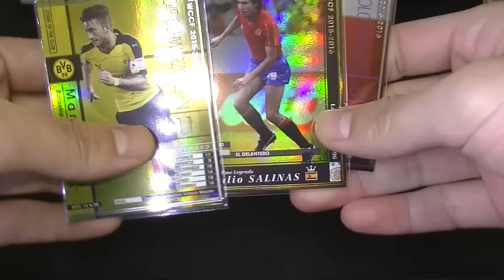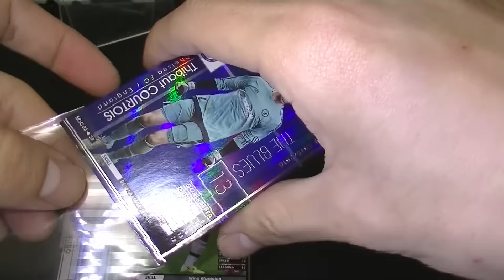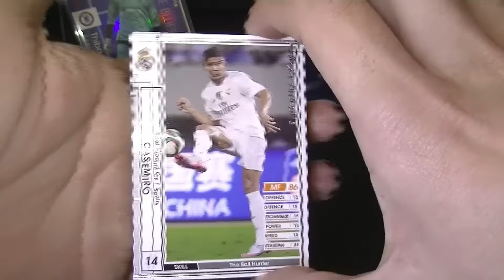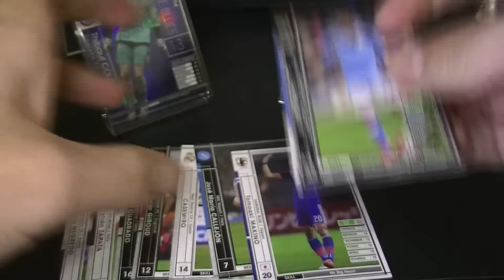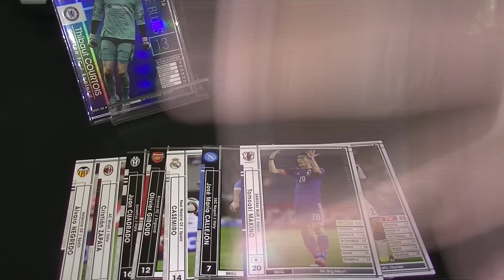【WCCF】【15-16】vol.20 ☆カジミーロは高くなりそう☆10クレ開封!!!☆【WORLD CLUB Champion Football】(ダブシ)